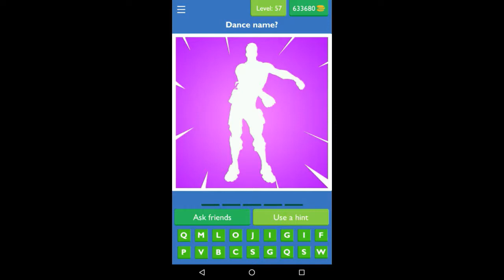Guess the Picture Quiz for Fortnite level 57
Stuck on Guess the Picture Quiz for Fortnite Level 57 - Here are the answers. If you need help with all the answers check out this